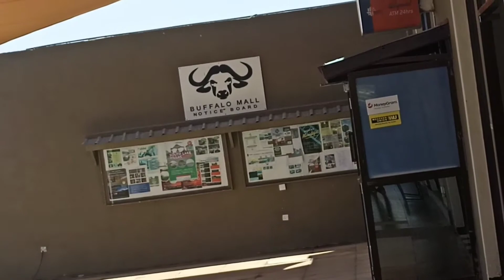amazing road trip from Nairobi to Nakuru/stopped by naivasha buffalo mall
road trip from Nairobi to Nakuru/passed by naivasha buffalo mall